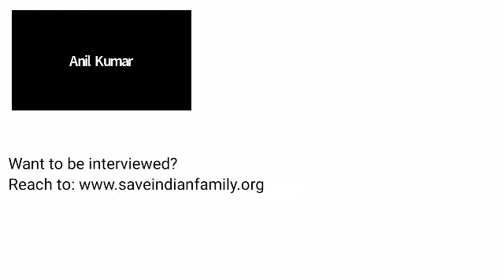सबसे बड़ा खुलासा: Young man blackmailed, beaten and abused by woman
Story of Akram Khan. Interview by Anil Kumar and Manish Sindwani.

If you want to be interviewed or if you want help, reach or